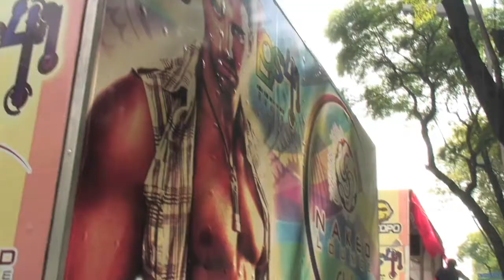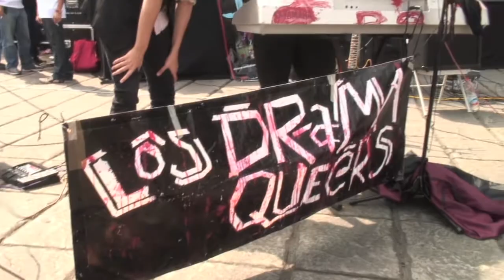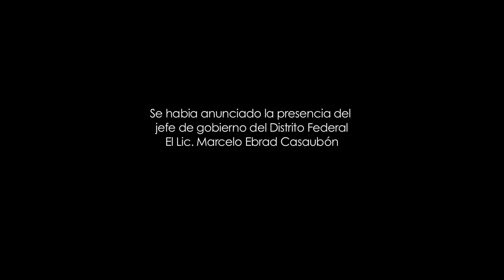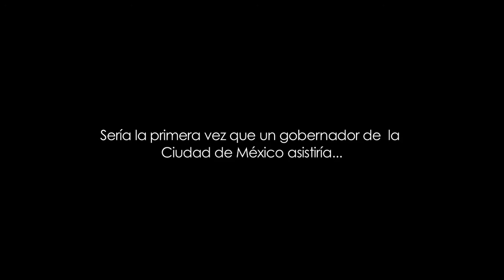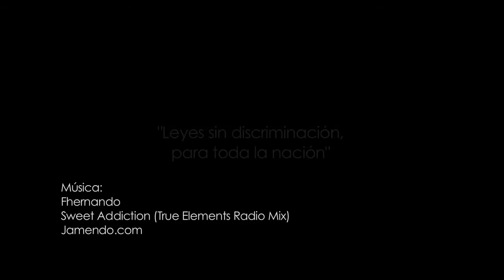33 Marcha del Orgullo LGBTTTI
Leyes sin discriminación para toda la nación

33 Marcha del Orgullo LGBTTTI en la Ciudad de México, llegando a la conclusión de que los contrastes predominan en todas partes.

Gracias a las personas que brindaron sus testimonio